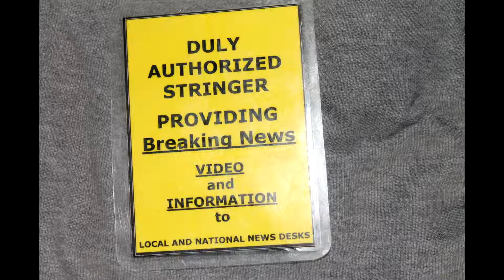20130924 OSIDE PACIFIC STREET APT FIRE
Interview with Fire Chief.

3 ALARM FIRE
09/24/13 20:19 (OCEANSIDE - 1E) 3 STORY CONDO BUILDING. FIRE RUNNING THE WALLS. (REPAGE DUE TO INCOMPLETE 3RD ALM DETAILS) [MAS001]
2 ALARM FIRE
09/24/13 20:13 (OCEANSIDE - 1E) UPDATE: ACTIVE FIRE IN UNIT 306, POSS EXTENSION TO ATTIC. [SAN029]
1 ALARM FIRE
09/24/13 20:06 (OCEANSIDE - 1E) 3 STORY CONDOS/APTS, RUNNING FIRE IN THE WALLS. [SAN029]